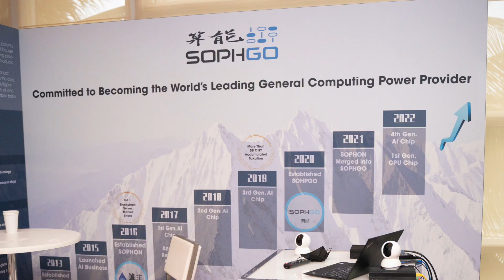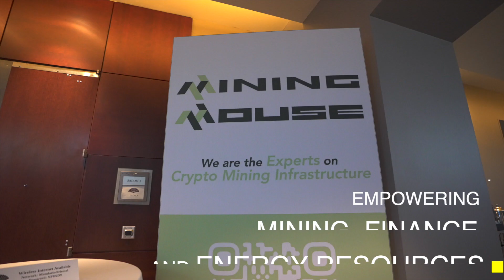WORLD DIGITAL MINING SUMMIT 2022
BITMAIN successfully held the WDMS2022 event in Miami, USA, driving the mining industry into the future. Special thanks to all the sponsors, speakers, attendees, and online viewers. We look forward to having you join us at the next WDMS event in November!